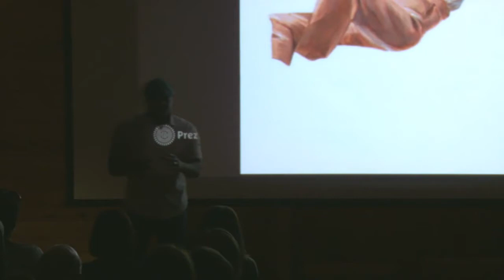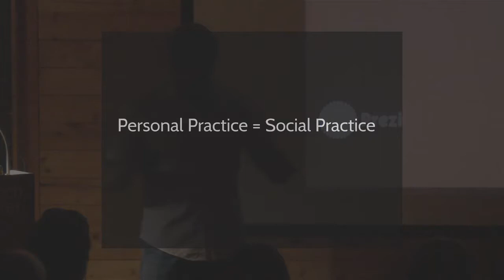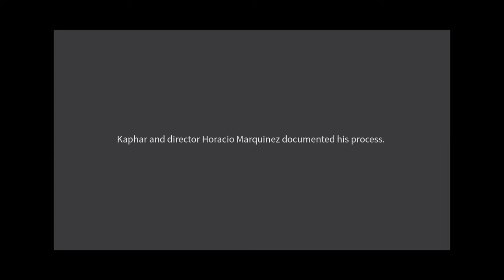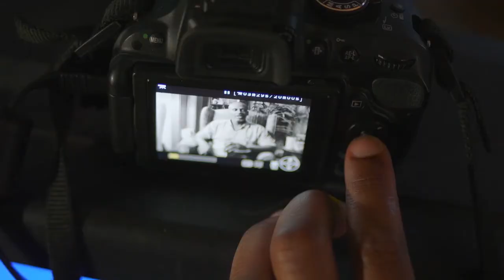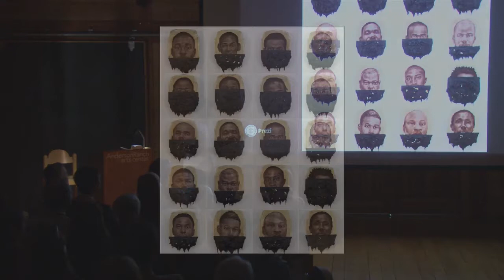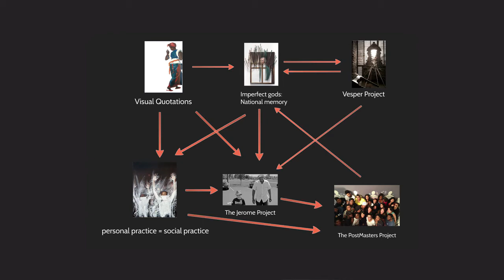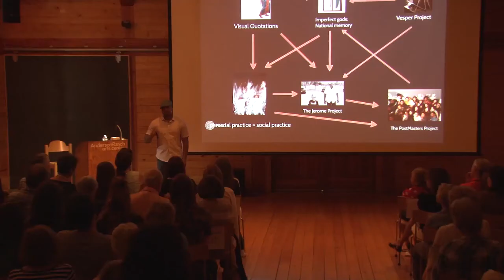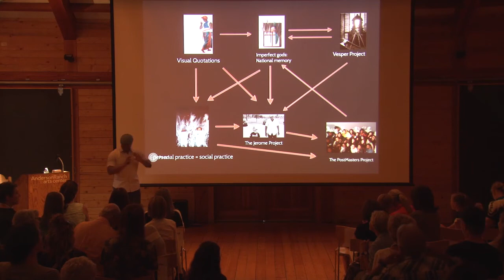Titus Kaphar | 2016 Summer Series| Featured Artists & Conversations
Presented by Toby Devan Lewis
Explore the work of world-renowned artists and curators.
Enjoy stimulating conversations with today’s most influential critics and collectors.
Anderson Ranch’s popular Summer Series: Featured Artists & Conversations fosters a broader understanding of contemporary art and art making. Featured events include lectures, 2016 Summer Series: Featured Artists & Conversations
conversations, panels and Q&A formats. Presentations are focused on artists’ work and topics relevant to the contemporary art community. For full schedule, visit andersonranch.org.